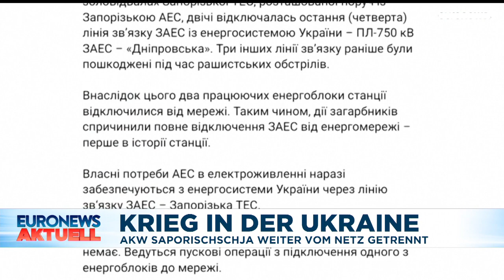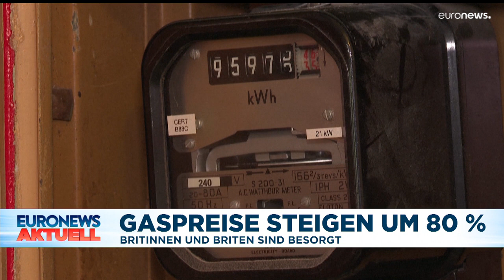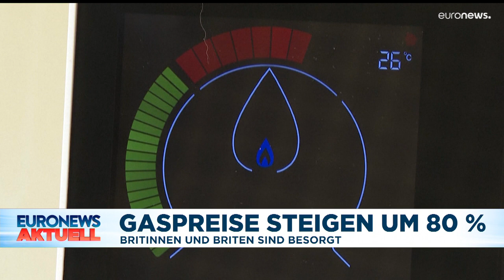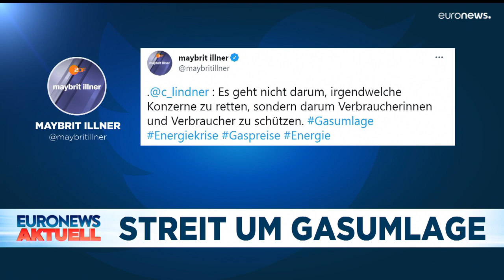Nachrichten des Tages | 26. August - Mittagsausgabe